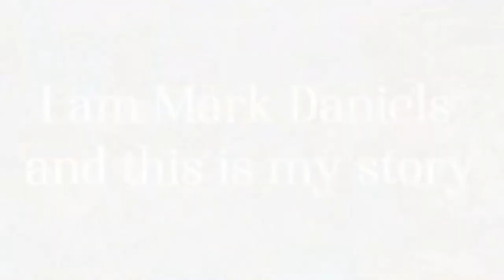Mark Daniels road accident patient tells his story | News | St John WA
Mark Daniels shares the story of his road accident which resulted in him losing his right leg.

He talks about his lengthy recovery process, his ups and downs and how he helps and supports others.

He has since teamed up with Road Trauma Support WA to speak about his experience and to help prevent crashes by promoting road safety.